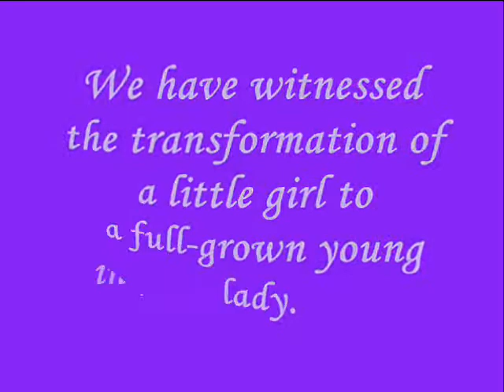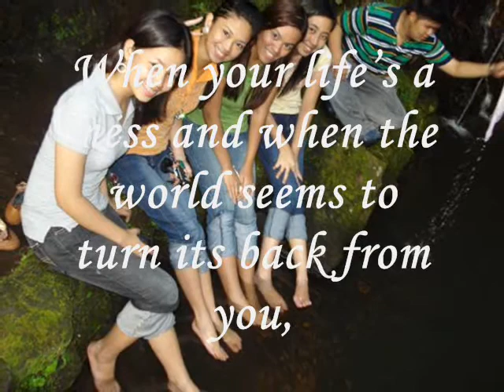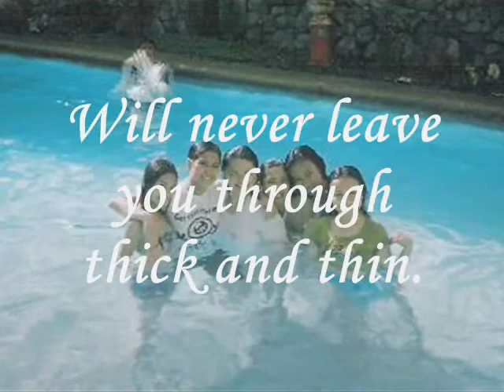Mary Jewel Esber